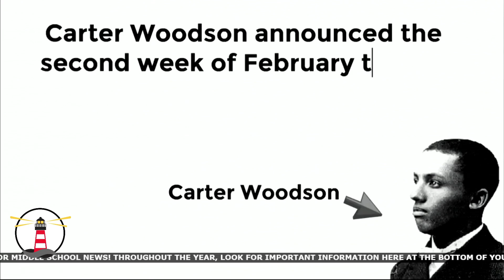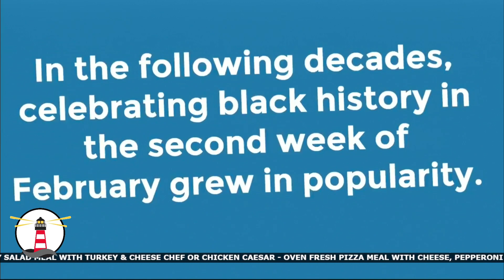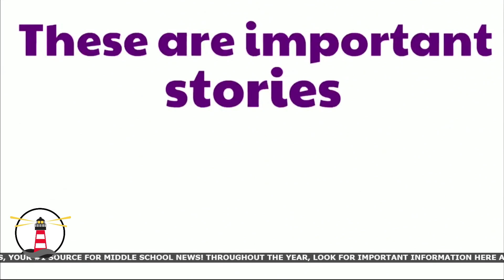SSN: February 23, 2023